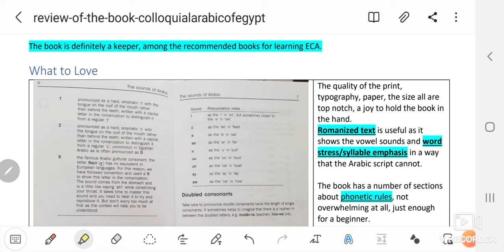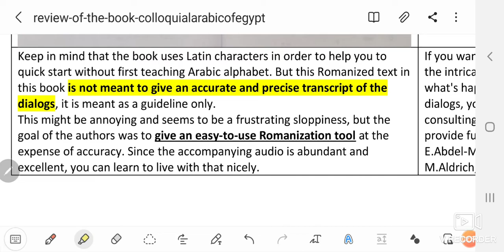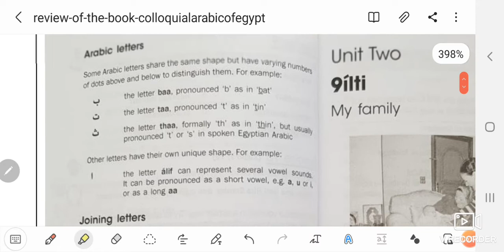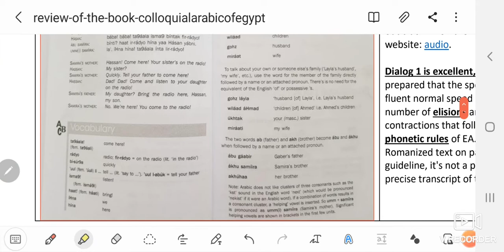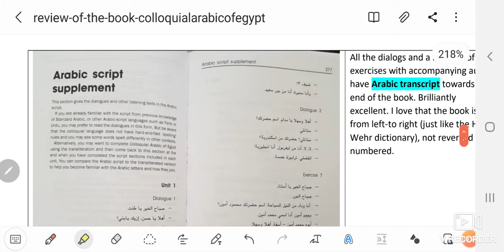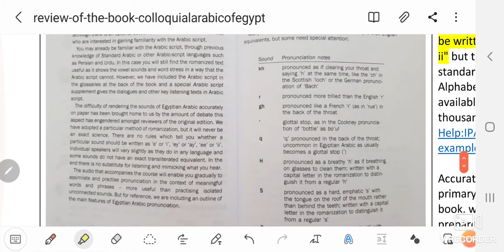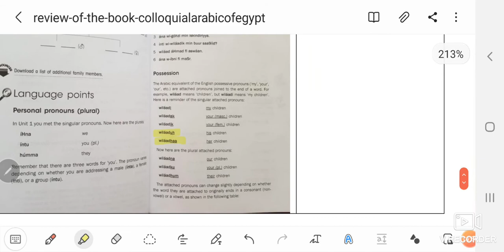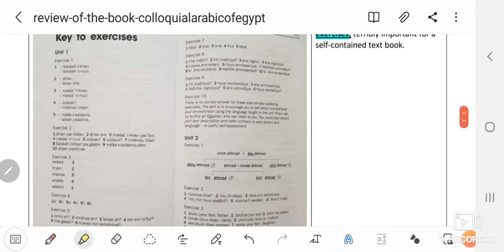A Review of the Book Colloquial Arabic of Egypt (by J. Wightwick)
A detailed review of this excellent book. Kullu Tamam is a lot more consistent, grammatically, phonetically a lot more precise, and detailed, but this book is very usable and actually fun.